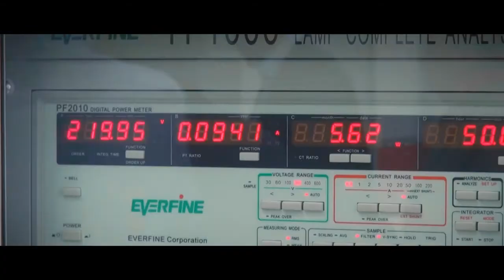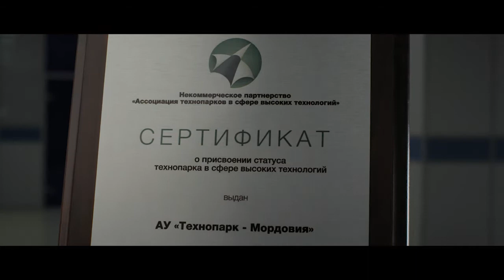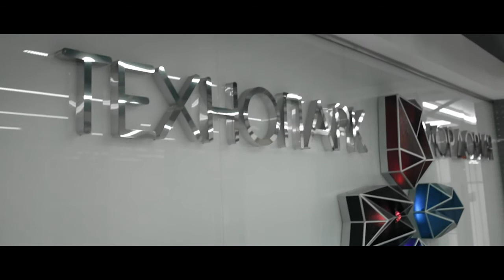ТЕХНОПАРК - "ПРОМО ДОСТИЖЕНИЙ"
Большой обзор структуры, возможностей, направлений Технопарка.